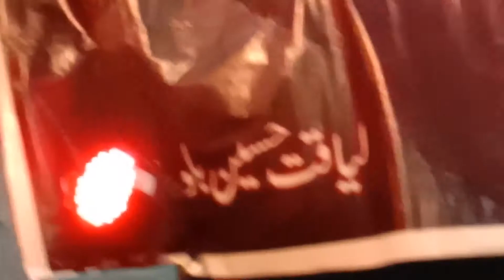Pursa Matmi Dasta Wafa e Abbas Okara | 24 Safar 2019 | Darbar Gohar Shah Jhang | Meekal Vlogs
Pursa Matmi Dasta Wafa e Abbas Okara
Salar: Mast Shah
Noha Khuwani & Matam At Darbar Gohar Shah Ayub Chowk Jhang
24 Safar 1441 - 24 October 2019

This video was recorded on 24  Safar 1441, 24 October 2019 At Darbar Gohar Shah Ayub Chowk Jhang.
Here You Will Find The Best Collection of Islamic Videos of Holy Quran Recitation, Holy Quran Tafseer, Ahadees e Rasool, Farameen e Maasoomeen & Other Islamic Topics.
We Also Provide A Best Collection of 4K And Full HD "No Copyright Videos" "No Copyright Motion Backgrounds" "No Copyright Green Screen Videos" For YouTube Creators.
You Are Absolutely Free To Use These Videos In Any of Your Videos As Well As Your YouTube Videos.
Like Our Videos And Share These Videos On Social Media With Your Friends.
Here Are Links of Some Playlists. You Can Also Visit These Playlists For More Interesting Videos.